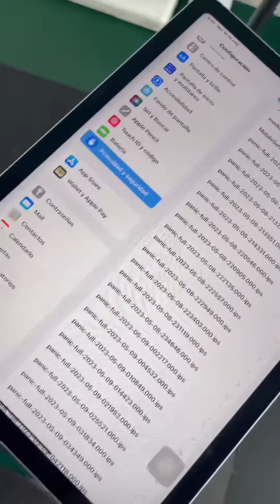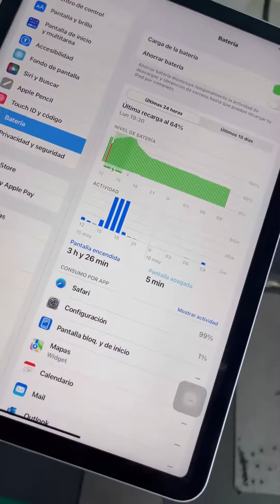Si se reinicia tu iPhone o iPad revisa que no tenga ningún Panic FULL | Reparación iPad Air 4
Este caso me llamó mucho la atención, porque parecía ser un iPad nueva ya que solo tenía 4 ciclos de carga, pero el cliente llevaba con ella casi medio año y revisándola más a detalle nos dimos cuenta que re reiniciaba por un pequeñito tornillo que no traía